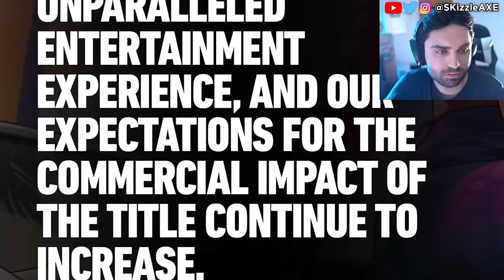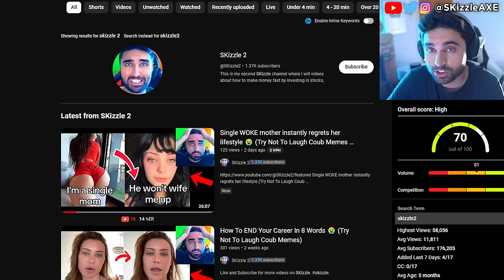GTA 6... TRUE NEXT GEN GAME 😵 - GTA 6 Trailer 2, Release Date, Gameplay, Woke, COD PS5 Xbox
We got Take Two investor call where we may get news on GTA 6 trailer 2 and GTA 6 Online. GTA 6 on PS5 Pro will be the best place to play it's claimed. We previously covered GTA 6 Release Date and GTA 6 gameplay leaks. We got some good news from Rockstar Games. But still we have no info on GTA 6 Online other than microtransactions. But there are leaks that the next GTA VI trailer will come in May. We previously covered news on Xbox Activision, Call of Duty, MW3 Zombies, XDefiant and PlayStation 5. We also have a lot of drama happening in gaming about Sweet Baby Inc and Gamer Gate 2.